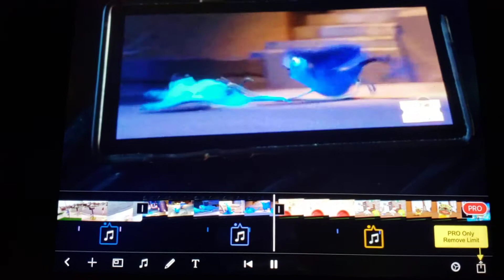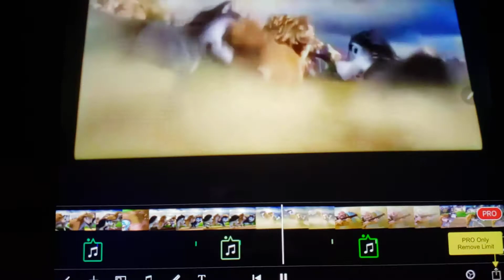Ride Rabbids Chicken Chase (Moth Angel Style) Crossover - Moogle Presents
Lilo & Stitch
Wall e
Rio
Canimals
Pac Man and the Ghostly Adventures
Dad Chasing Kids
The Super Mario Bros Super Show
Sonic X
The Rainbow